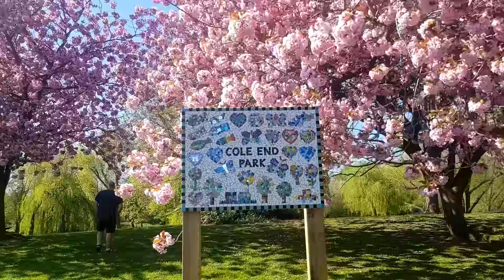พาเดินชอบรอบหมู่บ้าน ในเมืองอังกฤษ ไปเจอสิ่งที่ทำให้ขนหัวลุกมาก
ตุ้ยและครอบครัว ขอขอบคุณทุกท่าน 🙏สำหรับการติดตาม Tui lifestyle ชีวิตในต่างแดนของเรานะค่ะ

ดูแลสุขภาพด้วยนะค่ะ